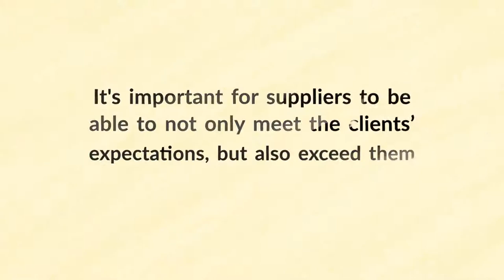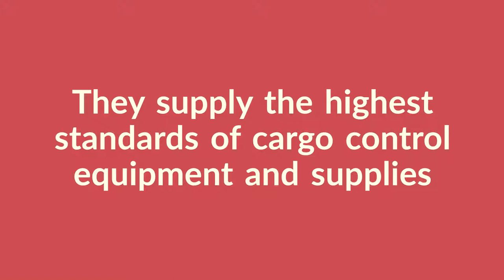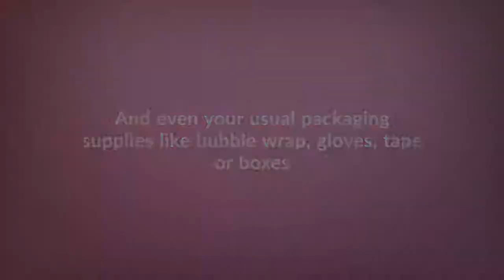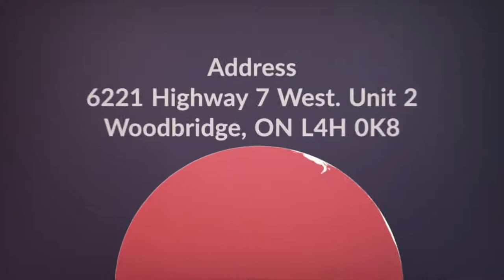A One-Stop-Shop for Cargo Trailer Renters Committed To Ensuring Customer Satisfaction Every Time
2. Decking Beam and Load Bars

4. Ratchet Straps & Tie Downs